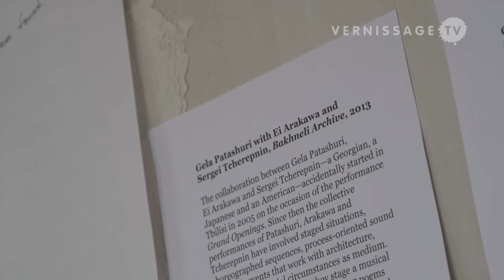Kamikaze Loggia. Pavilion of Georgia at Venice Art Biennale 2013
The Pavilion of Georgia at the Venice Art Biennale 2013 is an extension to an old building in the Arsenale site of the Biennial. The structure is called a "kamikaze loggia", designed by Gio Sumbadze, who is a researcher of the typology of these vernacular architectural additions, which have been created since the 1990s after the fall of the Soviet Union to increase the living space. It's said that a Russian journalist named them "kamikaze", drawing a parallel between the romantic and suicidal character of these extensions and the typical ending of most Georgian family names "-adze". In the case of the Georgian Pavilion, the "kamikaze loggia" hosts an exhibition of the artists the Bouillon Group, Thea Djordjadze, Nikoloz Lutidze, Gela Patashuri with Ei Arakawa and Sergei Tcherepnin, and Gio Sumbadze. The exhibition, curated by Joanna Warsza, looks at the creation of informal architecture such as the "kamikaze loggia" and aims at presenting the extraordinary range of informality, bottom-up solutions and the concept of self-organization in Georgian art and architecture.